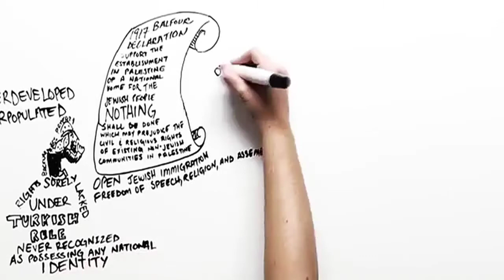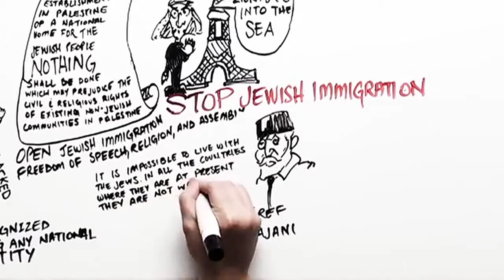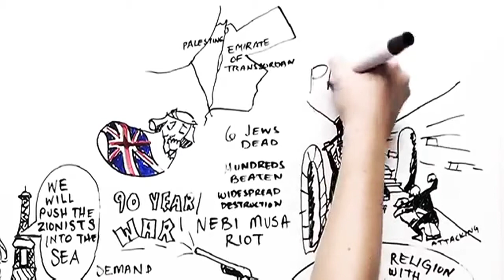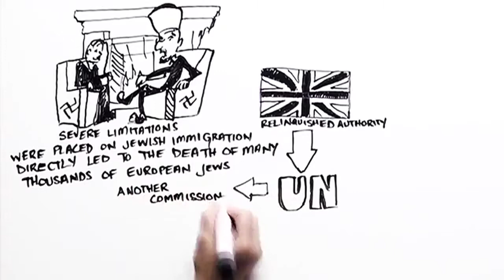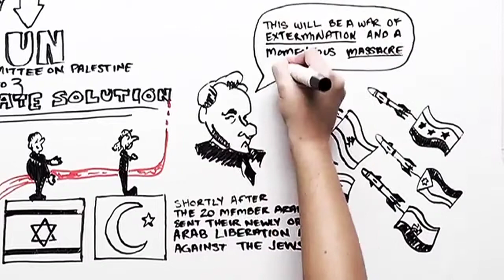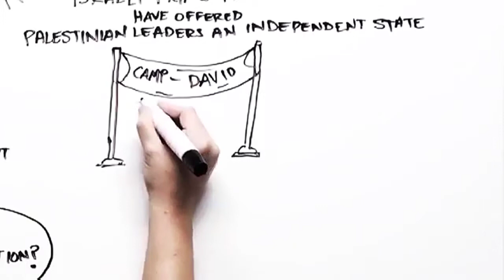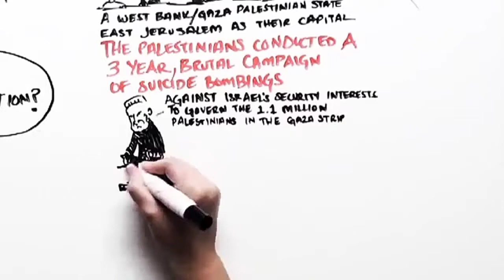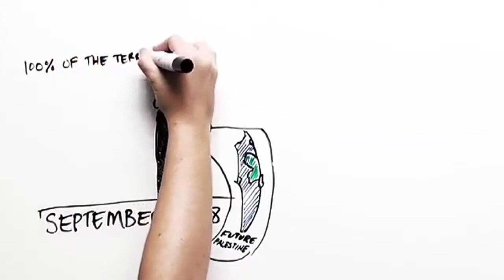Arab Rejectionism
description